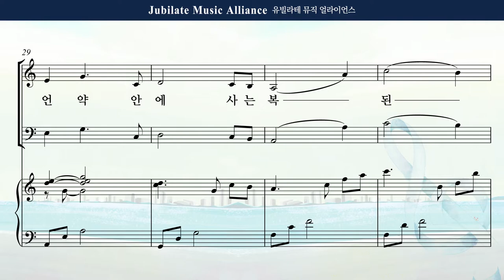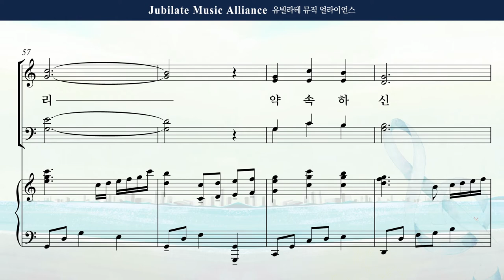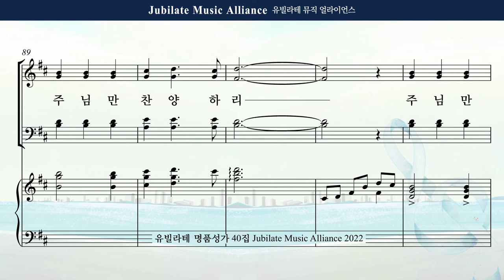[유빌라테 Special Edition 40집] 22. 최정연 - 언약 안에 사는 삶 Alto